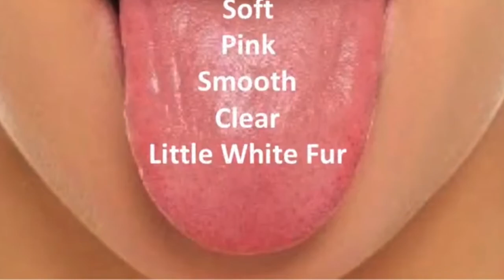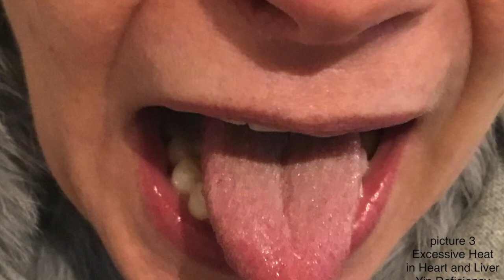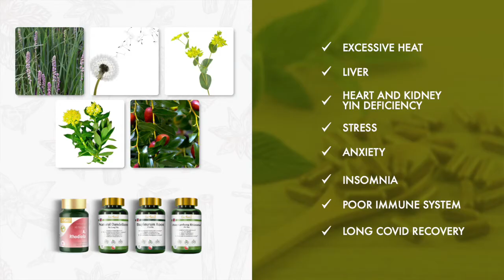How Chinese Medicine Has Adapted Online | Tongue Diagnosis with Lily Li Hua - GinSen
GinSen Clinics in London

We offer FREE consultation with no obligation.